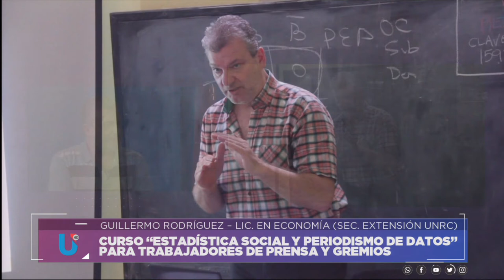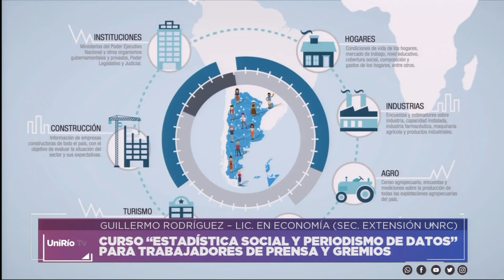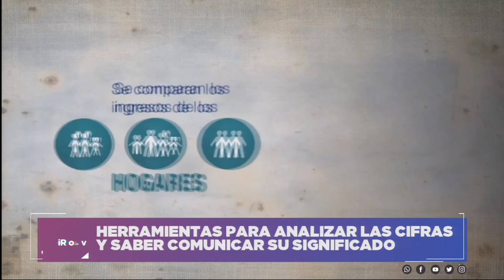LEER LA REALIDAD - GUILLERMO RODRIGUEZ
La Secretaría de Extensión y Desarrollo de la UNRC y el CISPREN ofrecieron un curso de estadística social y periodismo de datos. Con especial participación de trabajadores de prensa y gremialistas, el Lic. Guillermo Rodríguez brindó herramientas para analizar las cifras y saber comunicar su significado.
Facebook.com/uniriotv
Twitter.com/uniriotv